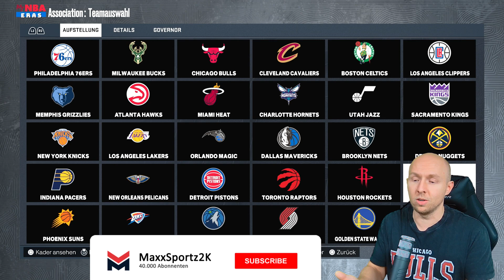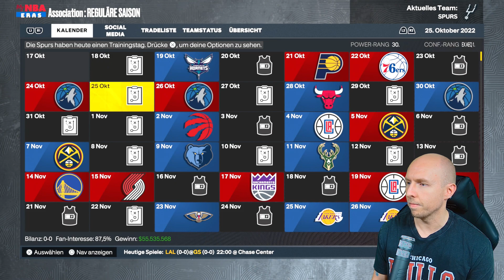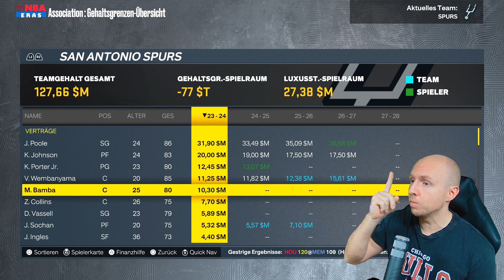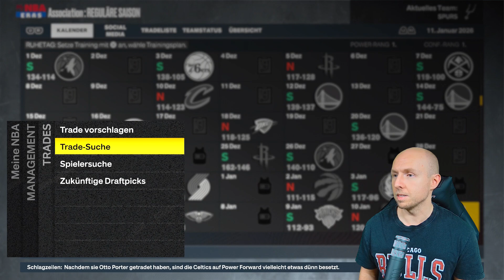Wembanyama-Rebuild! Wer will uns stoppen? [05] | NBA 2K23 Rebuild PS5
Willkommen zum Lets Play von NBA 2K23 auf MaxxSportz Kanal. Wir spielen hier Rebuild Challenge im MyNBA-Modus von NBA 2K23.